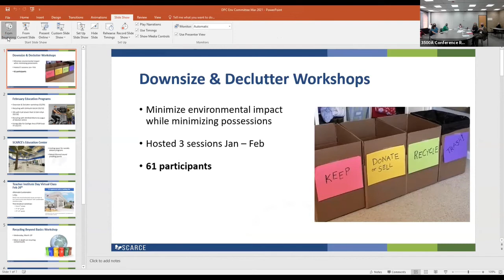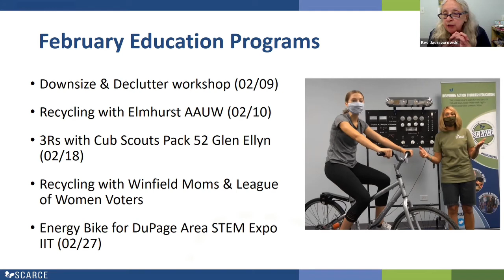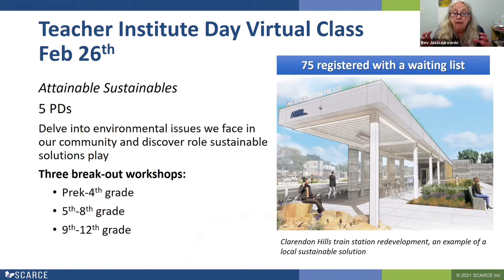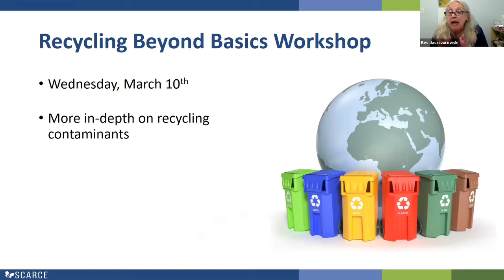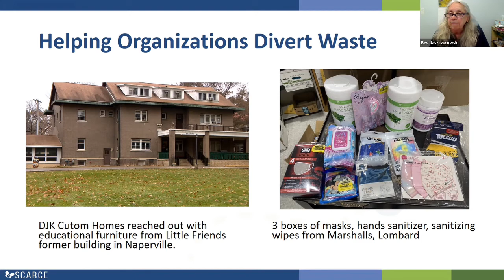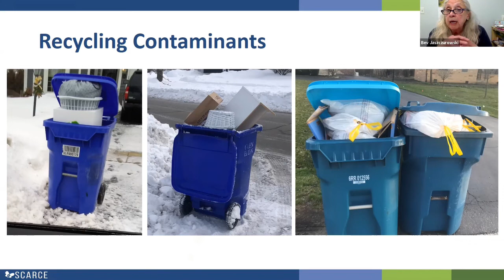DuPage County Environmental Committee, 04/06/2021, 8:30 am